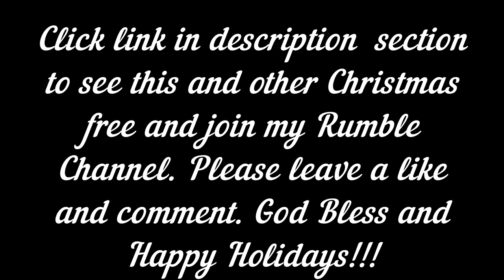Ghost Of Christmas Present Puts Scrooge ON BLAST!!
1984's A Christmas Carol Ghost of Christmas Present puts Scrooge on notice when Scrooge asks if Tiny Tim will live.
To see the full movie clink on link to my rumble channel  to enjoy this and other christmas classics for FREE!!!